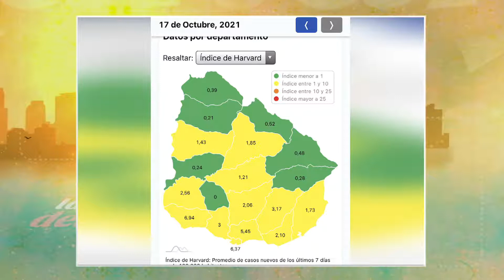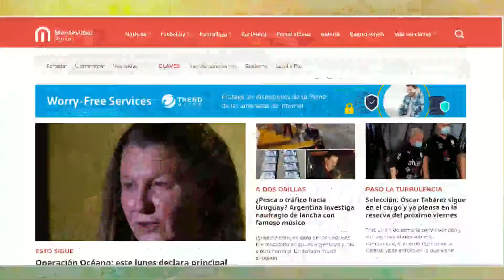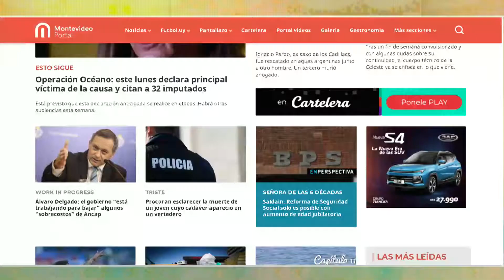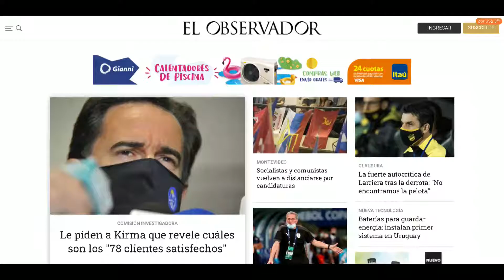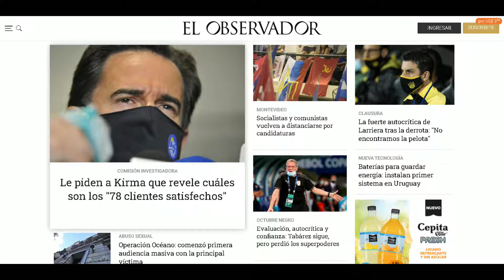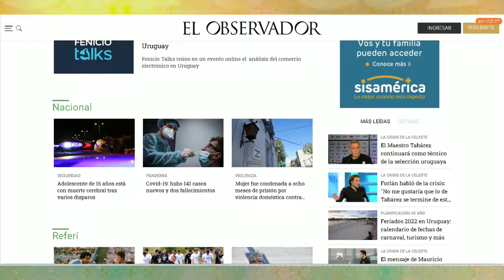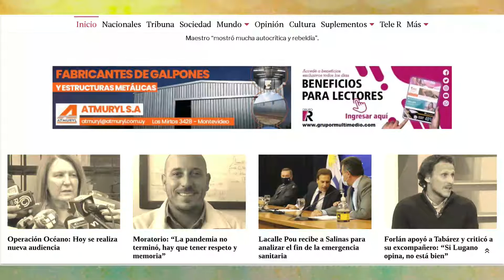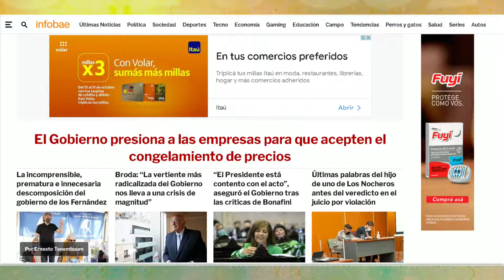LA MAÑANA DEL ONCE 18 DE OCTUBRE 2021 BLOQUE 1